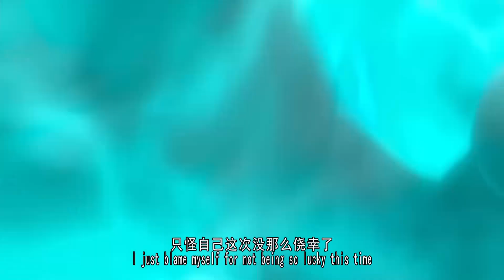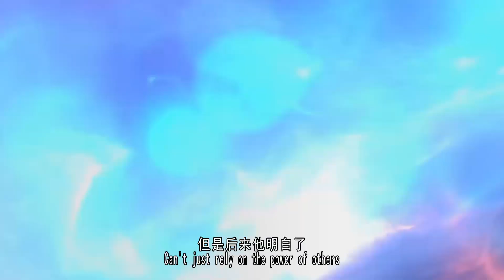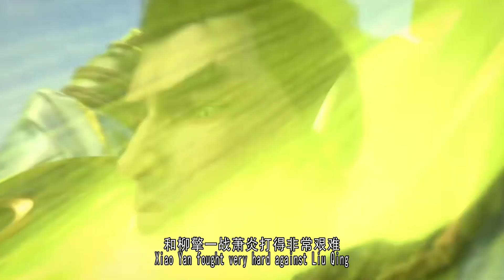斗破苍穹：“侥幸哥”萧炎目标是强榜前十，为何最后只得了第十名？只怪这次没那么侥幸！